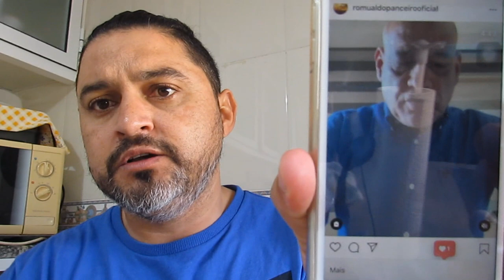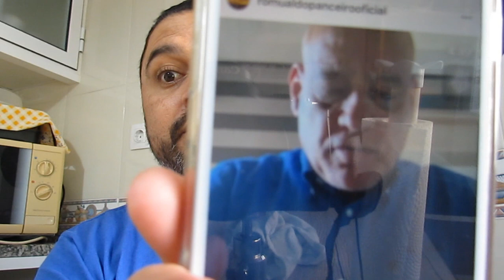ROMUALDO O GRANDE HIPÓCRITA?